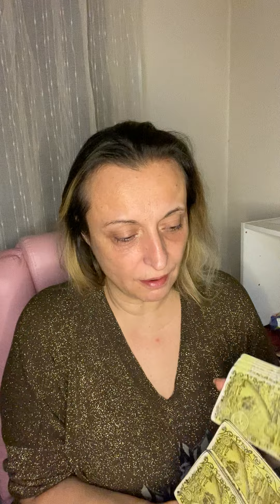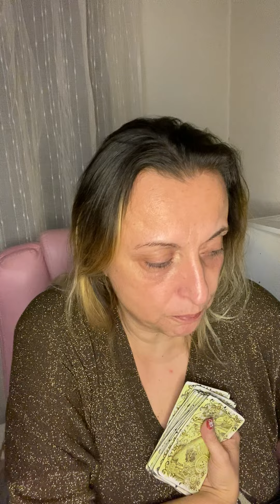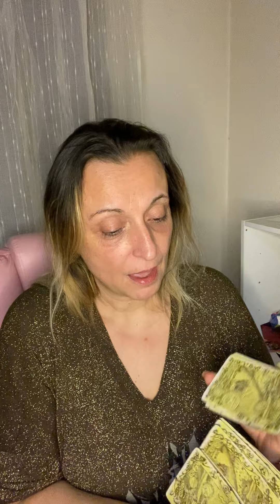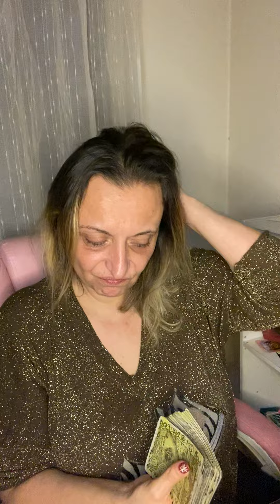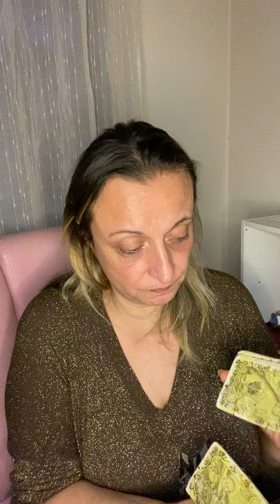Vierge janvier 2023 ex en obsession. Couple vitrine . Célibataire déçu accroché vous sa arrive